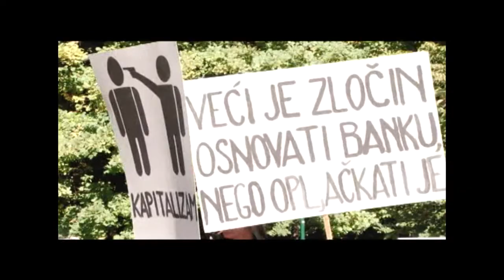Occupy Sarajevo - Okupiraj Sarajevo, 15. 10. 2011.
Protest: "Occupy Sarajevo-Okupiraj Sarajevo"
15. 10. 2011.